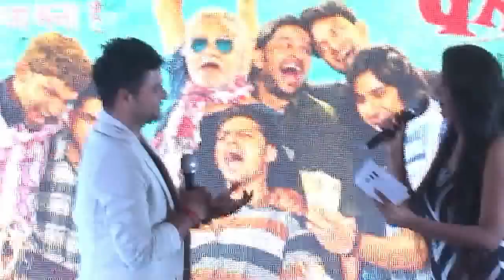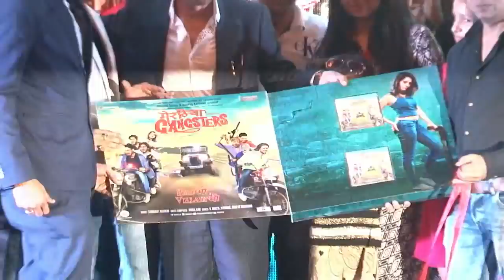Suresh Raina sings Tu Mili Sab Mila | Live at Meeruthiya Gangsters music launch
Cricketer Suresh Raina, who has sung a song in upcoming crime-comedy Meeruthiya Gangsters, crooned few lines of the song Tu Mili Sab Mila live at the music launch event of the film.